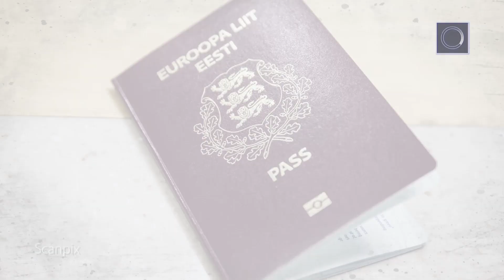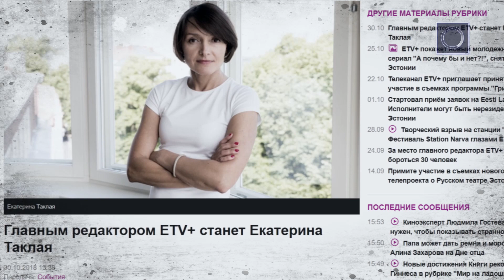«В итоге»: о миграционном пакте ООН и российском гражданстве на ETV+